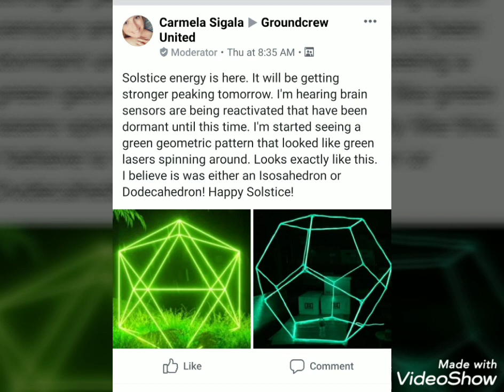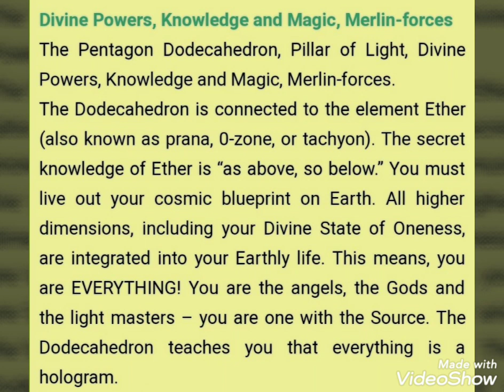Brain activations, Dodecahedron & Icosahedron! 6.21.2019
Vision and message I received on 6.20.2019!